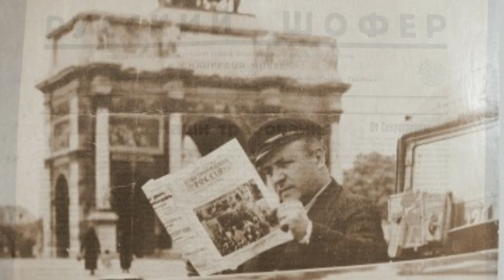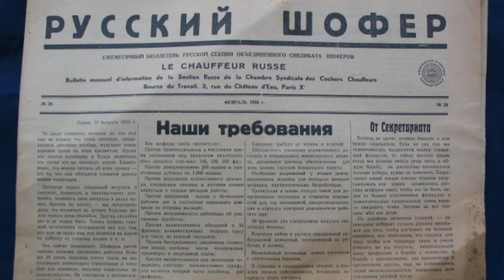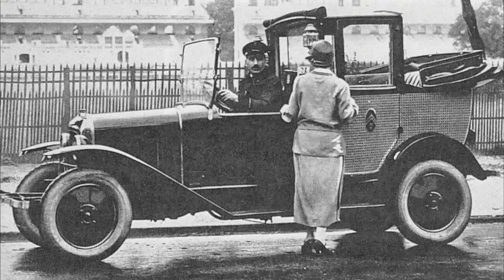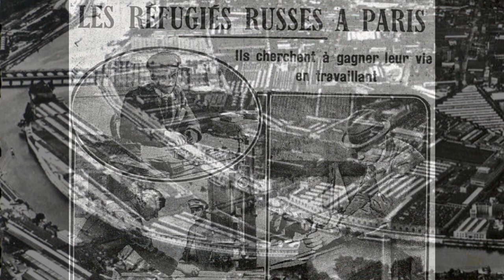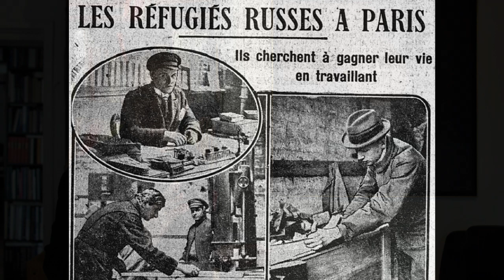"Белые" таксисты в Париже (подкаст) / Intermediate Russian Podcast Video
В 30-х годах 20 века в Париже работало 3000 "белых" русских таксистов. 80% из них были бывшими военными, бежавшими из Советского Союза после Октябрьской Революции 1917 года. Работа таксистом была заветной мечтой многих, ведь это была хорошая альтернатива работе на заводе. Но стать таксистом было не так просто: чтобы получить желанную лицензию, нужно было выучить наизусть 20 000 улиц Парижа. Слушайте бесплатный подкаст о "белых" таксистах во Франции на сайте, в Ютубе и на других платформах

Дачники получают полную транскрипцию с фотографиями. Слушайте подкаст и читайте текст одновременно